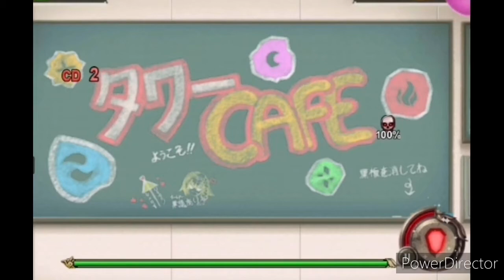[Tower of Saviors/神魔之塔］Power Showdown Dragon by Jichen Team.